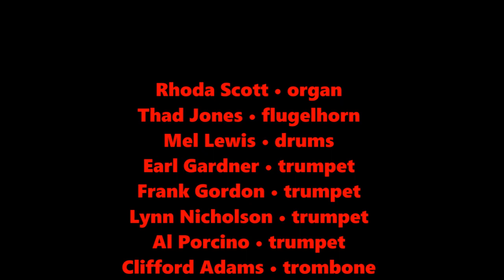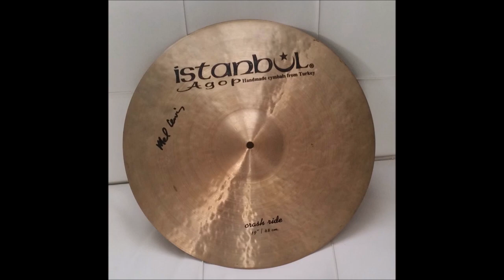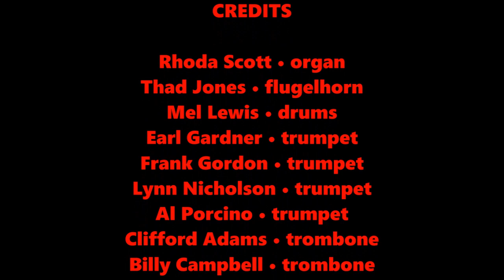Charlotte's Waltz - Rhoda Scott with Thad Jones Mel Lewis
Rhoda Scott • organ
Thad Jones • flugelhorn
Mel Lewis • drums
Earl Gardner • trumpet
Frank Gordon • trumpet
Lynn Nicholson • trumpet
Al Porcino • trumpet
Clifford Adams • trombone
Billy Campbell • trombone
Earl McIntyre • trombone
John Mosca • trombone
Pepper Adams • saxophone
Jerry Dodgion • saxophone, flute
Greg Herbert • saxophone, flute, clarinet
Larry Schneider • saxophone, flute, clarinet
Ed Xiques • saxophone, flute
Harold Danko • piano
Bob Bowman • double bass

1976/06/02&03

ローダ・スコット - オルガン
サド・ジョーンズ – フリューゲルホルン
メル・ルイス・ドラムス
アール・ガードナー – トランペット
フランク・ゴードン – トランペット
リン・ニコルソン – トランペット
アル・ポルチーノ・トランペット
クリフォード・アダムス – トロンボーン
ビリー・キャンベル – トロンボーン
アール・マッキンタイア – トロンボーン
ジョン・モスカ – トロンボーン
ペッパー・アダムス – サックス
ジェリー・ドッジオン – サックス、フルート
グレッグ・ハーバート – サックス、フルート、クラリネット
ラリー・シュナイダー – サックス、フルート、クラリネット
エド・シーケス – サックス、フルート
ハロルド・ダンコ – ピアノ
ボブ・ボウマン – コントラバス